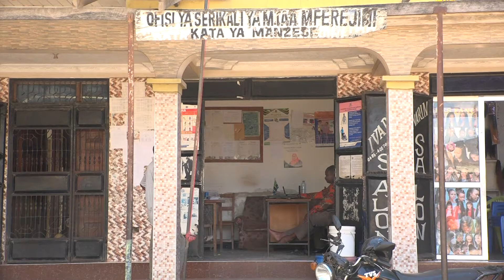MADEREVA BAJAJI WALIA NA SERIKALI / WAGONJWA SELIMUNDU WAOMBA GHARAMA IPUNGUZWE